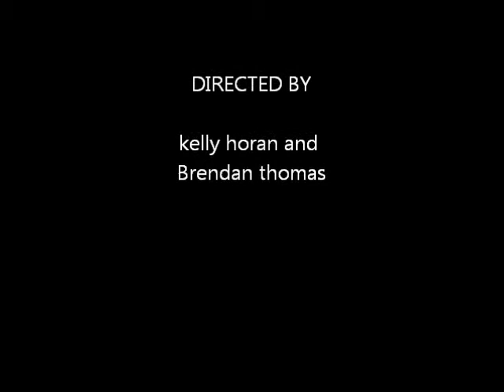national railway museum 2013